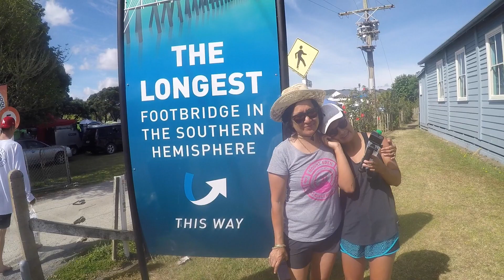Summer 2017-2018 // Phoebe Klink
Thanks to all my friends who made this summer the best!!